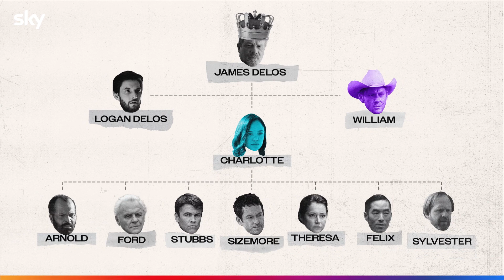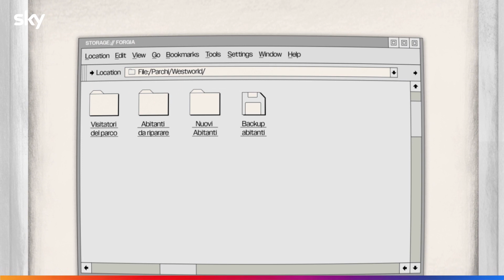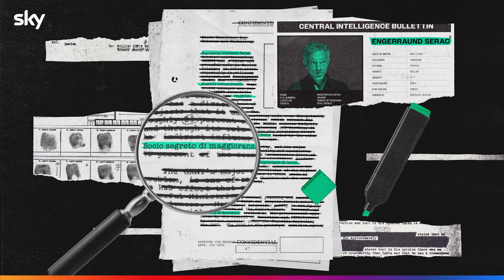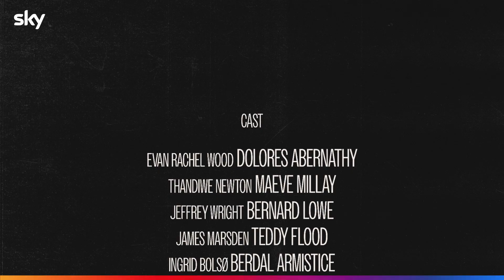IL RECAPPONE – WESTWORLD | Speciale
Dopo tre stagioni di umani che scoprono di essere androidi, morti, resurrezioni, simulazioni e derive tecno-distopiche, è tempo di adattarsi o morire per la quarta stagione di Westworld! Nel caso vi si sia resettata la memoria, abbiamo rilasciato questo aggiornamento per ricordarvi tutto quello che è successo finora.

Dal 4 luglio su Sky Atlantic e on demand